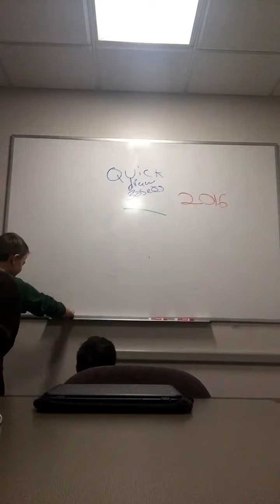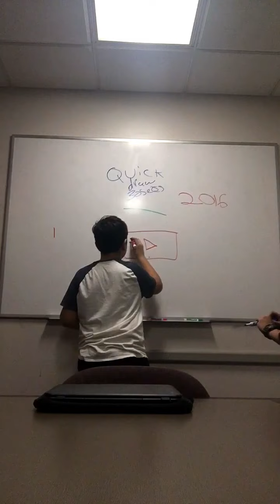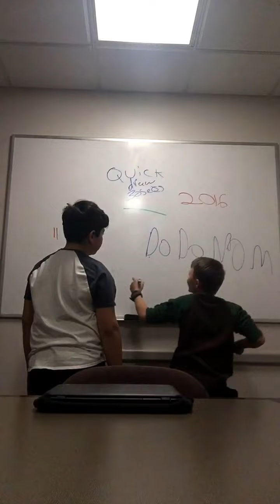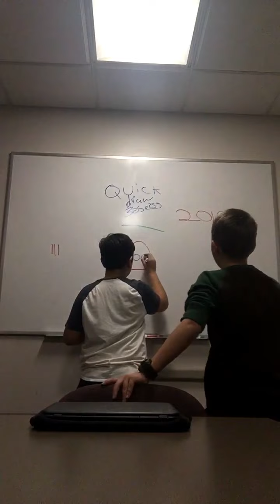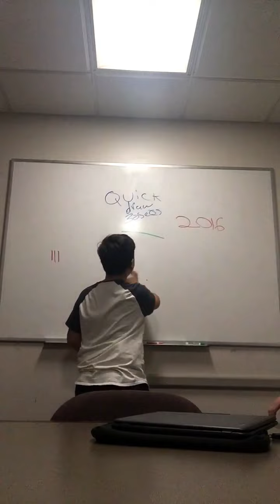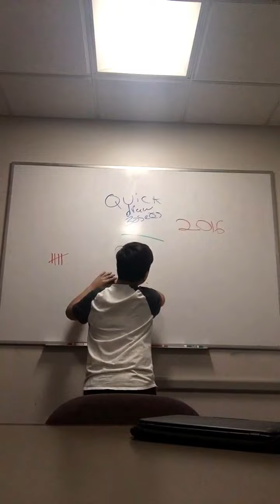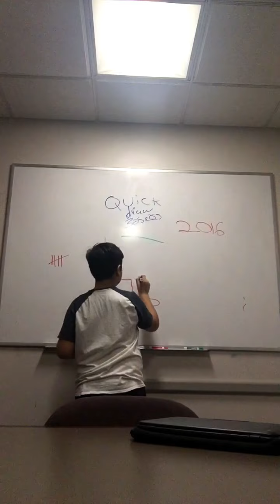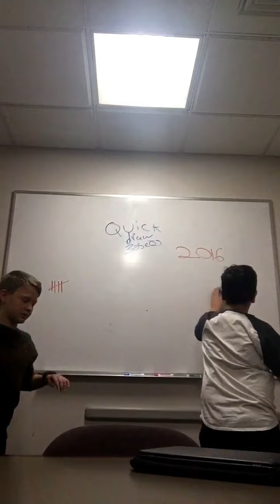That's not Pac-Man quick /draw part 1